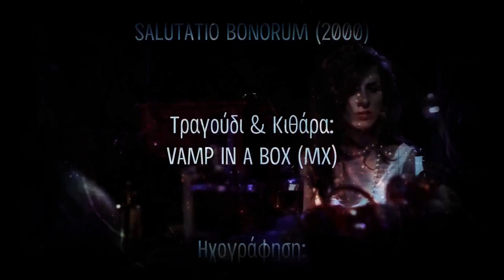A Girl's Dream on the Porch (Revamped Version)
Το τραγούδι αυτό γράφτηκε γύρω στα 18 μου, επηρεασμένο από το ύφος και τα θέματα των μακάβρια εξαίσιων μελωδικών αφηγήσεων του Paul Roland. Στίχοι, μουσική, τραγούδι, κιθάρα, βίντεο και επεξεργασία εικόνας (με φίλτρα της Pixelan) δικά μου. Η ηχογράφηση έγινε στο στούντιο PolySound (Σεπτέμβριος 1999), με ηχολήπτη τον Δημήτρη Παπαθεοδώρου. Οχτώ χρόνια αργότερα, το ξαναηχογράφησα με ελληνικό στίχο και τον τίτλο Ο Περιπλανώμενος Οπτικό υλικό, ελεύθερο πνευματικών δικαιωμάτων: Pexels & Pixabay. Γραμματοσειρές: BackPacker. Το βίντεο ξαναδουλεύτηκε με τα δωρεάν & ανοιχτού κώδικα προγράμματα OpenShot & KDEnlive, με τα οποία έφτιαξα (χειροκίνητα) και τα οπτικά εφέ. Το τραγούδι περιλαμβάνεται στο άλμπουμ μου Salutatio Bonorum (1999)

A GIRL'S DREAM ON THE PORCH

Behind the twinkling curtain
wicked whims and visions crept.
When Juliet's death was certain,
the masks lay down and wept.

Beneath their silken lashes
lingered some rotten mirth.
Their gold had all turned ashes
and all their beauty filth.

He leant against her shadow
pale like a morning star.
Their haunted El Dorado
swam in the mist afar.

She let him breathe the sky
through her broken monocle,
but then forgot to cry
kissing his iron knuckle.

Her porch was filled with vermin,
her shroud his nuptial gown.
Horsemen in silver came in,
blessed him and ambled on.

And when foes and friends rode
in winter's velvet wrap,
she stripped her wig, and strode
out of the mirror's crack.

The evening was grave and mild,
her moments slow and wet.
She stood silent and smiled,
watching her picture set.

It sank deep in the river,
scarlet and black like sin.
She saw night kiss its quiver,
waved her hand and walked in.